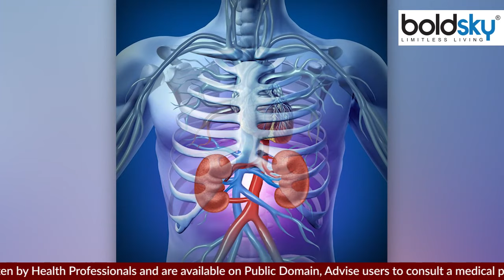शौच के तुरंत बाद पानी पीना चाहिए कि नहीं | Shauch ke Bad Pani Pina Chahiye ki Nahi | Boldsky *Health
This question remains in the minds of many people that whether they should drink water immediately after going to the toilet or not... in today's video we are going to tell you the same.

बहुत  से लोगों के मन में ये सवाल रहता है कि शौच जाने के तुरंत बाद पानी पीना चाहिए कि नहीं... आज के इस वीडियो में हम आपको यही बताने जा रहे है